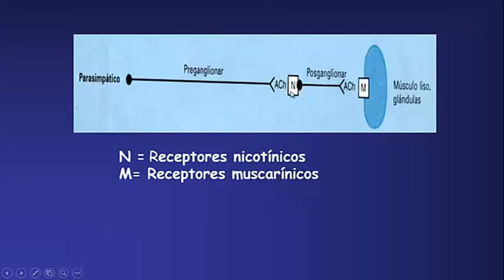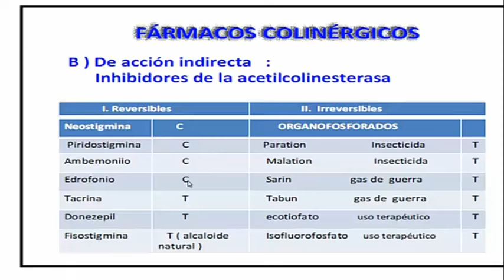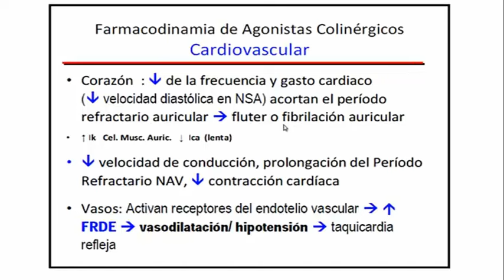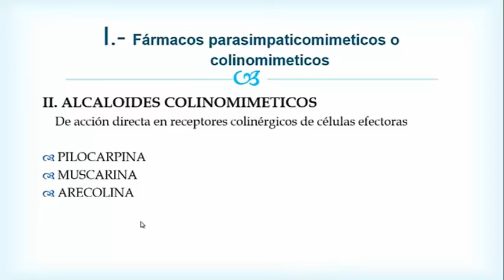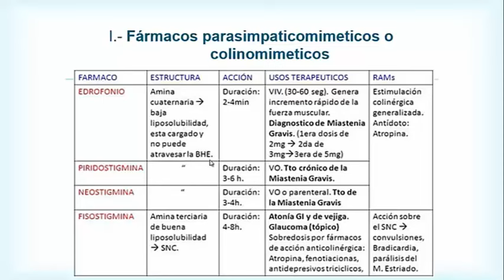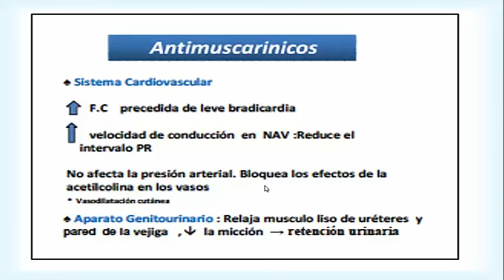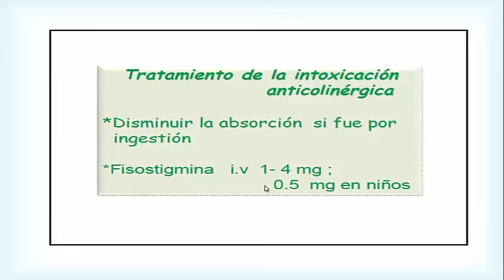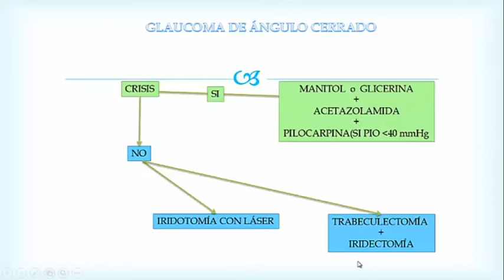FARMACOLOGIA COLINERGICA PARTE 2